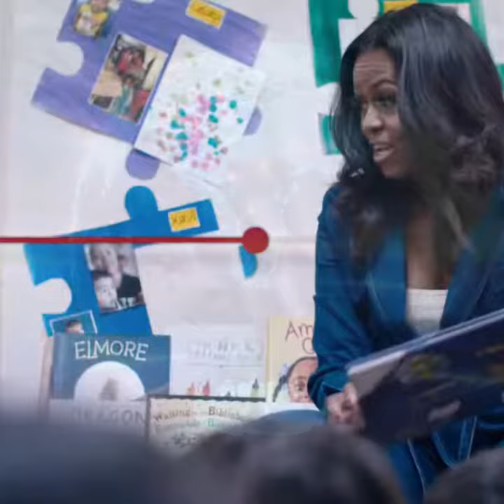BLF FOR FUN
Movies and series 🍿                Watch anime movies                     and series 🍿

         Play all the free games on the                                      phone 🎮
Latest version version 4
Artificial intelligence 🌐
Tchatgpt